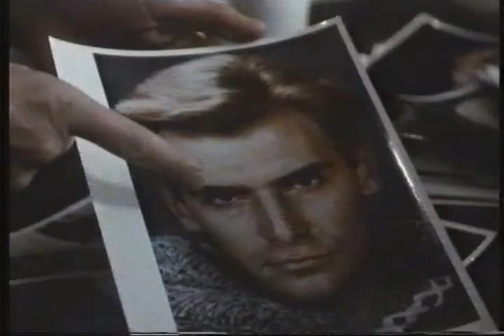Of Pure Blood 1986 Lee Remick CLIP VHS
Engrossing tale of a mother investigating her son's mysterious death, and finding much more than she bargains for. While casting director Alicia Browning takes leave of her job in NYC to probe Mark's death in Germany, her persistence uncovers perplexing details that lead to the discovery of some very unsettling, and dark personal memories!